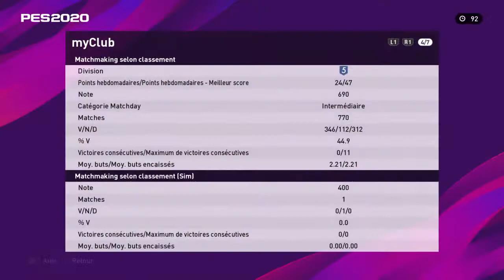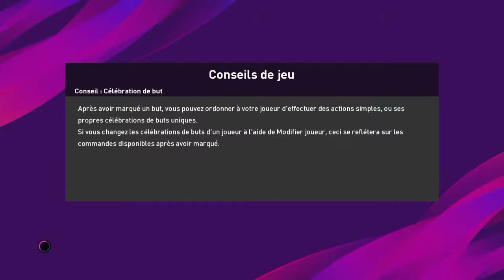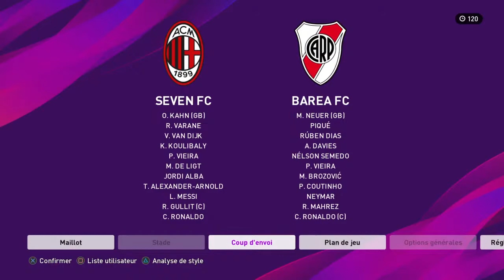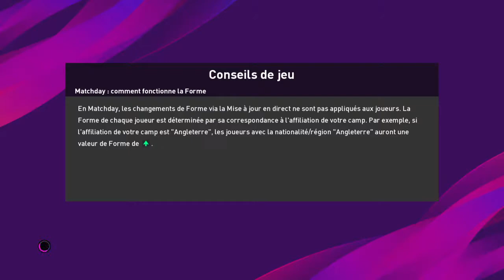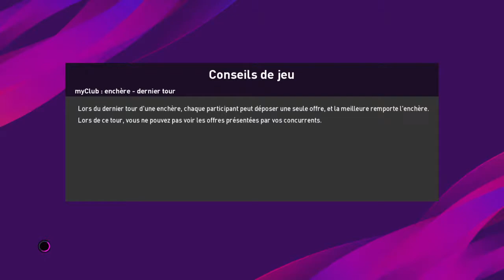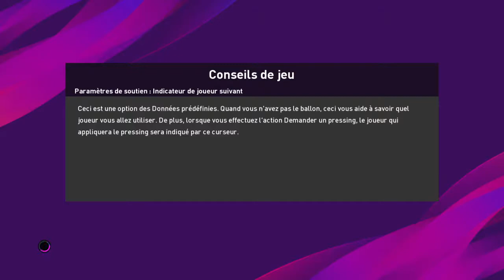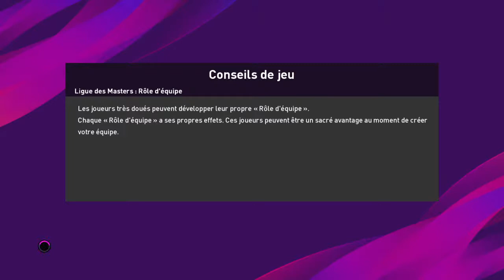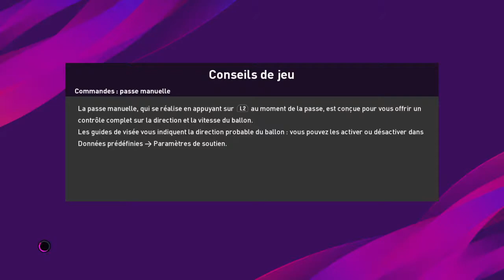Pes 2020 gasy barea